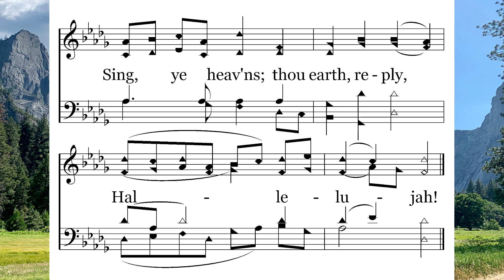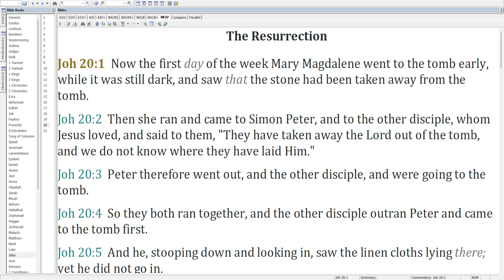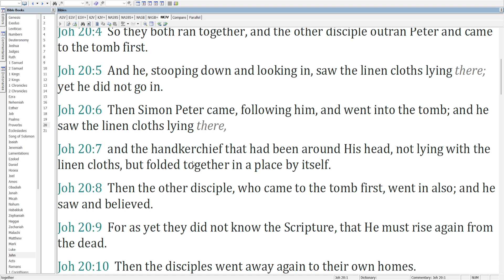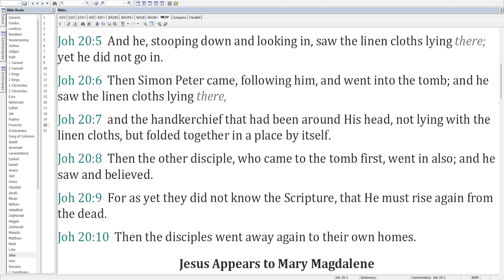10-27 Christ the Lord is Risen Today – Peter and John in the Tomb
Peter and John in the Tomb

Chapters:
0:00 – Intro
0:12 – Hymn
0:50 – Passage
1:56 – Believing the evidence
3:51 – The folded cloth
5:14 – They did not know the scripture